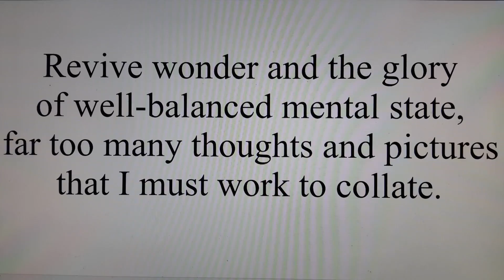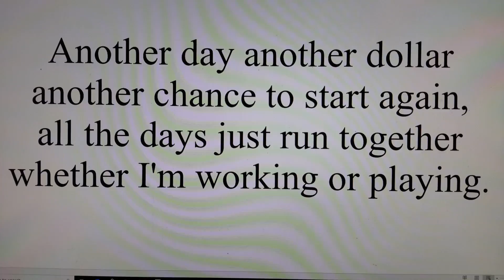Another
Silly little song about getting up early and taking some "me time."